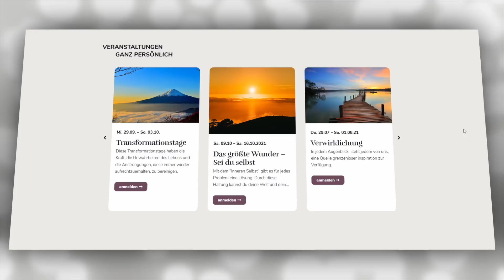308 Ein Kurs in Wundern EKIW | Dieser Augenblick ist die einzige Zeit, die es gibt |Gottfried Sumser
Zeit existiert nur in unserem träumenden Geist und basiert auf der Idee der Trennung – unserem einzigen Problem, dem wir uns wirklich zu stellen haben, um Frieden zu finden. Der Zweck des Übungsbuches besteht darin, unseren Geist auf eine systematische Art und Weise zu einer anderen Wahrnehmung von jedem und allem in der Welt zu schulen.